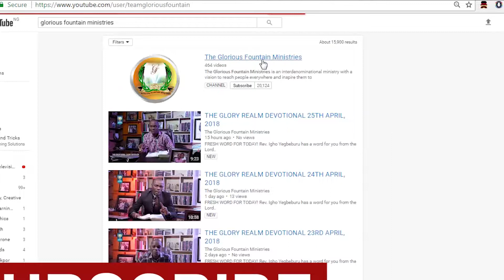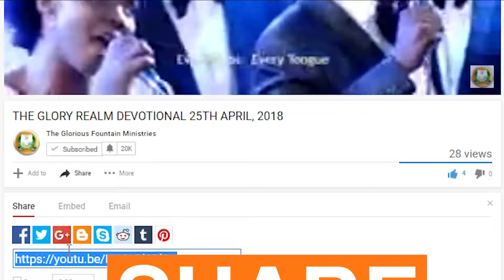THE GOSPEL OF JOHN 16:1-2 |THE GLORY REALM DEVOTIONAL | 16TH NOVEMBER 2018 .